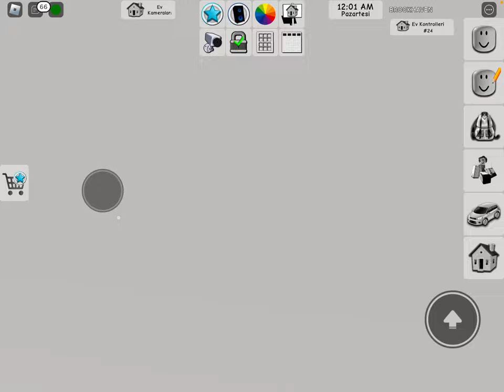Evimi ve Kıyafetlerimi Tasarlıyorum - Roblox